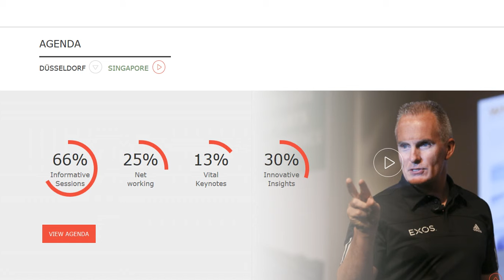Medicine and Sports Conference Wordpress Site by 3oneseven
Design and development for Medicine and Sports Conference
The site is proposed to be a dynamic website for members in which several conferences are managed. The Medicine and Sports Conference site provides easy and instant information & guides for the members as per custom modules for each member & chapter.